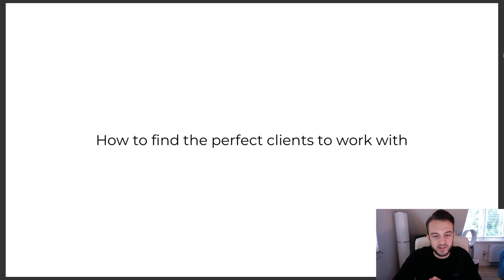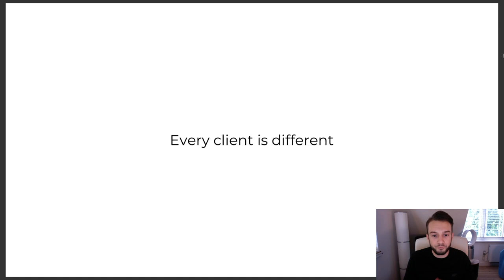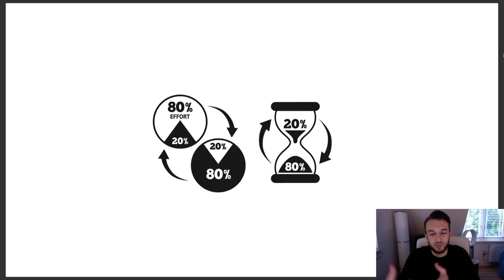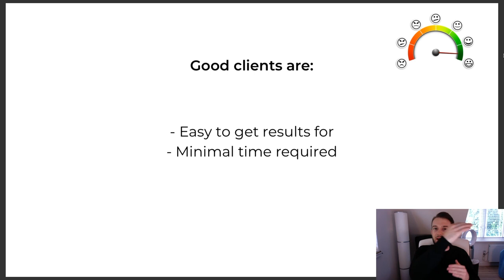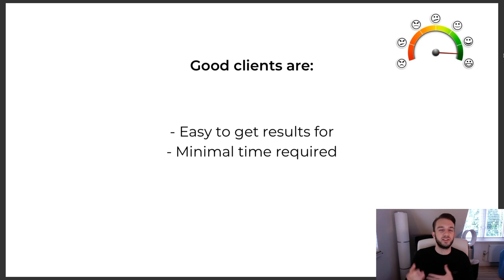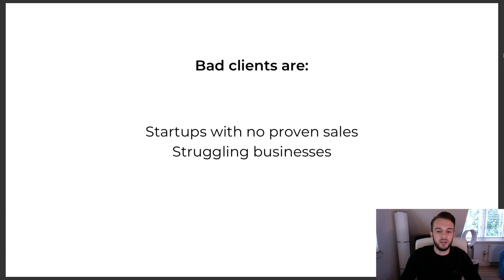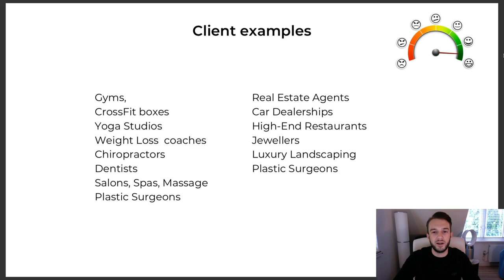HOW TO FIND THE BEST CLIENTS FOR YOUR SOCIAL MEDIA MARKETING AGENCY (SMMA)